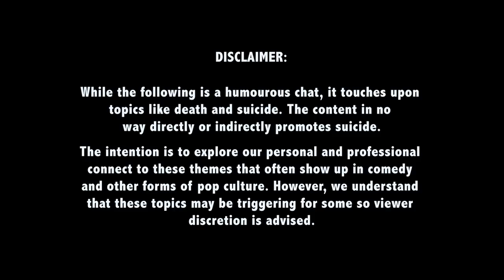Afsos | Life is Good | In Conversation Anirban, Ashish Shakya, Sourav Ghosh, Rohan Joshi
Sat down with my fellow comics Ashish Shakya (Life is Good), Sourav Ghosh (co-writer Afsos) and Rohan Joshi (Wake n Bake) and chatted about life, and the themes of our latest works, out on Amazon Prime video. Watch it while you are chilling. And do watch the shows.

If you watched and liked our series Afsos starring Gulshan Devaiah, check out the making of the show, out soon.

Doing stand-up shows in India, and Melbourne in the next two months.